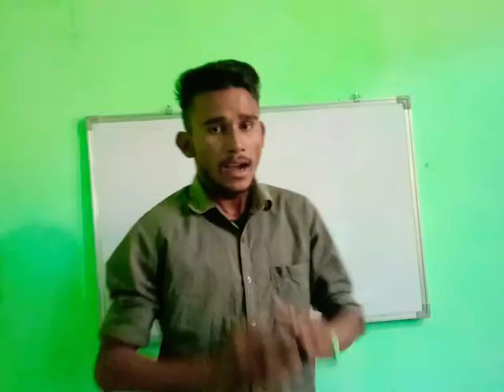चुंबकीय क्षेत्र किस दिशा मे होता है ❓